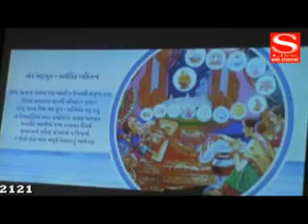S Live Web News A DAVE 08 04 2017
બહુચરાજીમાં આવતીકાલે ચૈત્રી પૂનમ મેળાનો થશે પ્રારંભ
આગામી વિઘાનસભાની ચૂંટણી માટે એનસીપી અને જેડીયુ વચ્ચે ગઠબંધન
આયુર્વિટાનાં સેન્ટરનો અમદાવાદમાં પ્રવેશ
રિવરફ્રન્ટ ખાતે ભગવાન મહાવીરનાં જન્મકલ્યાણની ભવ્ય ઉજવણીનું આયોજન